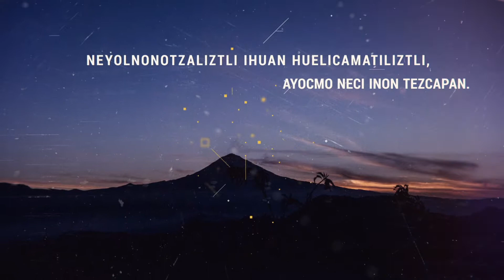Ihcuac thalhtolli ye miqui - Cuando muere una lengua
En el marco del Día Internacional de la Lengua Materna recordamos el poema del historiador Miguel León-Portilla "Cuando muere una lengua". A través de él nos invita a reflexionar sobre la necesidad de preservar nuestra lengua materna, pues ésta encierra la cosmovisión de nuestro pueblo, nos dota de identidad y da sentido a la realidad que vivimos. La lengua materna nos hermana y con ella nos reconocemos los unos a los otros.

¡Preservemos nuestra lengua materna, preservemos el náhuatl!

"La defensa de nuestra tierra es la defensa de nuestra cultura"

Cuando muere una lengua
(español)

las cosas divinas,
estrellas, sol y luna;
las cosas humanas,
pensar y sentir,
no se reflejan ya
en ese espejo.

todo lo que hay en el mundo,
mares y ríos,
animales y plantas,
ni se piensan, ni pronuncian
con atisbos y sonidos
que no existen ya.

entonces se cierra
a todos los pueblos del mundo
una ventana, una puerta,
un asomarse
de modo distinto
a cuanto es ser y vida en la tierra.

sus palabras de amor,
entonación de dolor y querencia,
tal vez viejos cantos,
relatos, discursos, plegarias,
nadie, cual fueron,
alcanzará a repetir.

ya muchas han muerto
y muchas pueden morir.
Espejos para siempre quebrados,
sombra de voces
para siempre acalladas:
la humanidad se empobrece.